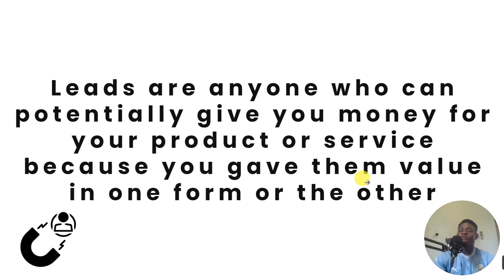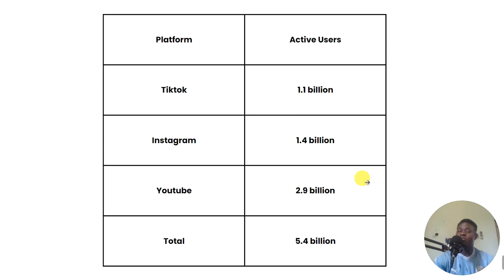What is Lead Generation?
If you're a business coach or entrepreneur struggling to create engaging short-form content that will get you views and leads, I'd love to hear your story. Let's have a discussion and see if I can help out.